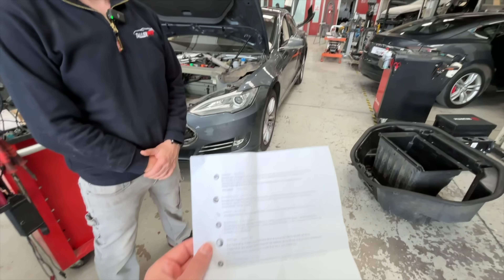Lo que NADIE TE MUESTRA de los COCHES ELÉCTRICOS | Parte 2: Visito el Templo de Tesla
Si tienes interés en conocer la verdad sobre el funcionamiento de los coches eléctricos tienes que ver este video. Te aseguro que cuando lo termines vas a querer más!